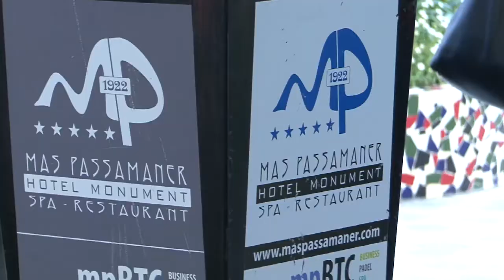Presentación de la AED en Tarragona y conferencia de Amparo Moraleda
Dentro del marco de presentación del nuevo consejo territorial de la Asociación Española de Directivos en Tarragona, la entidad celebró el pasado 29 de abril en el Hotel Mas Passamaner la primera actividad del programa de acción de la asociación en el territorio con la ponencia "Nuevos retos para la función directiva: la gestión de la ilusión y del compromiso" por parte de Amparo Moraleda.

Amparo Moraleda se incorporó durante el mes de abril al consejo de administración de CaixaBank, y en la actualidad es consejera de Meliá Hoteles, Alstom y Solvay, entre otras destacadas compañías. Desde febrero del 2013 es la presidenta del consejo directivo de la AED en Madrid.

En esta primera actividad también se presentaron las claves del programa de acción de la entidad para los próximos meses y la aportación de valor que la asociación quiere ofrecer a los ejecutivos que estan ubicados en Tarragona.